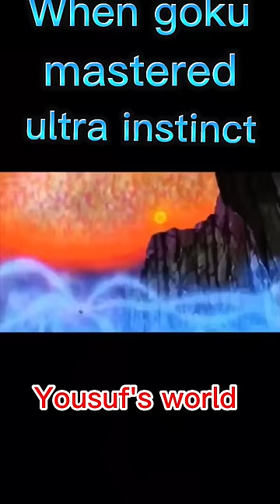Goku mastering ultra instinct